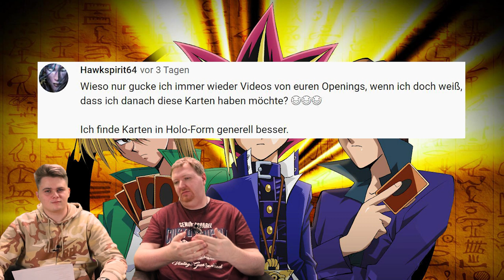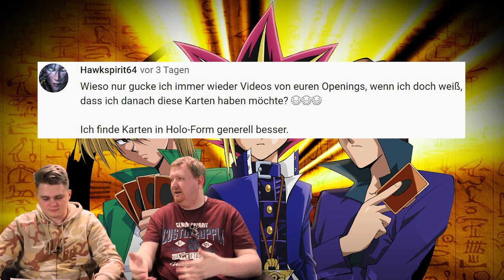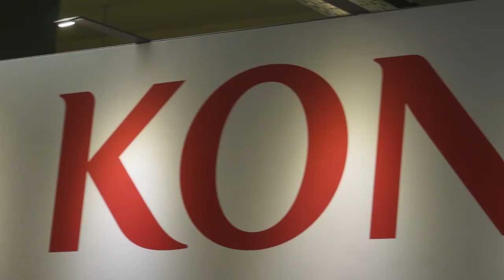Tim besucht Konami auf der Spielwarenmesse Nürnberg Vlog YuGiOh Spotlight 7/20 YGO deutsch Trader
Wir besprechen wöchentlich aktuelle YuGiOh-Themen. Speziell geht es in dieser Ausgabe um Tims Vlog von der Spielwarenmesse Nürnberg.
ACHTUNG VERLOSUNG: Zu diesem Video verlosen wir ein Package, bestehend aus: 3x OTS12 Pack & 2x OTS11 Pack (Official Tournament Pack)

Ab sofort streamen wir immer Dienstag Abends YuGiOh Duelle live auf Twitch!

Trefft Tim & Dirk im TRADING CARD SUPER STORE und spielt mit uns:
Immer Dienstags, ab 17 Uhr ist YuGi-Treff!